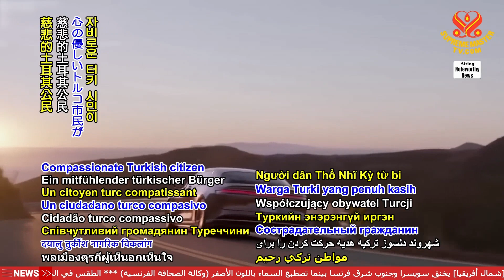2373 NWN 5 skilled gentleman from Türkiye helps animal people overcome challenges with handcrafted m